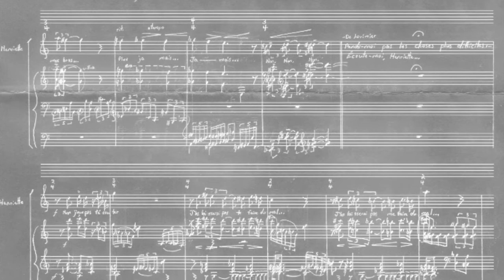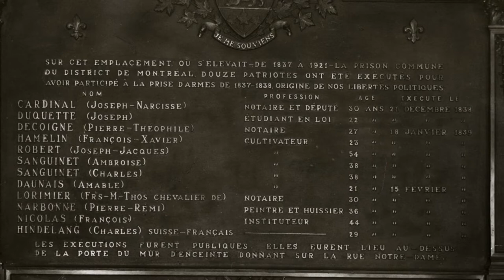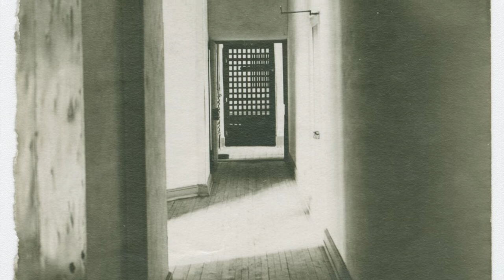Sacha Lajoie - Air d'Henriette Cadieux de Courville et de Chevalier de Lorimier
Air d'Henriette Cadieux de Courville et de Chevalier de Lorimier

Texte: Pierre Falardeau (extrait du scénario du film 15 février 1839)

Rôle d'Henriette: Evelyne Larochelle (soprano)
Orchestre du Conservatoire de Québec sous la direction de Ïoan Bastarache.

Créé le 8 octobre 2019 à l'église Saint-Dominique de Québec

Captation audio: Éric Picard

Photos: Bibliothèque et Archives nationales du Québec